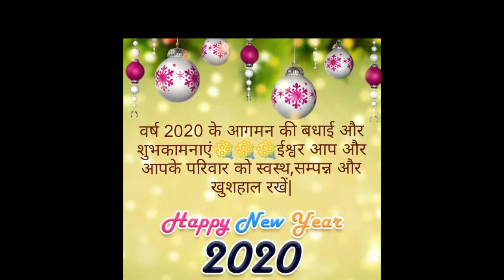सिमडेगा कि आज की तमाम खबर || NEWS 01 JAN 2020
सिमडेगा जिला की तमाम गतिविधियों की पल-पल खबर